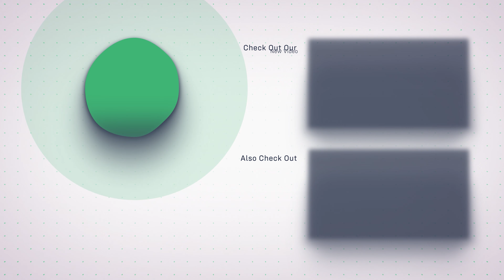How To Attach The Wheels On The RiiRoo Police Pursuit Kids Ride On Car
In this video, we show you How To Attach The Wheels On The RiiRoo Police Pursuit Kids Ride On Car.

RESOURCES & LINKS:
Our ride on cars Our ride on motorbikes Our ride on scooters